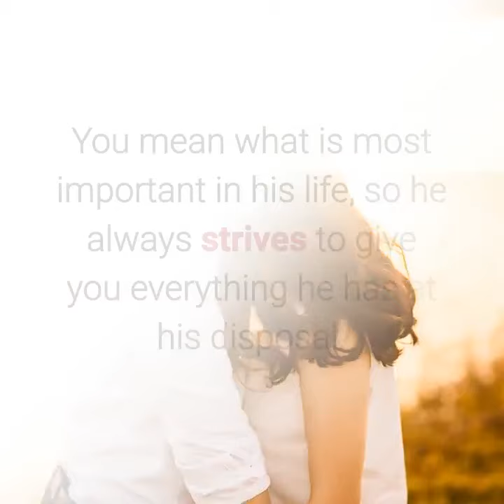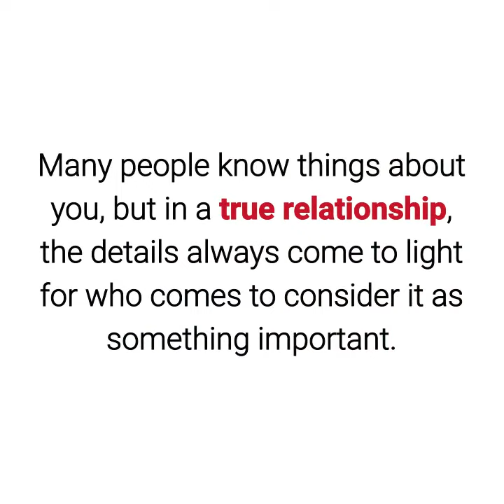6 Signs to know if that boy loves you with madness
To learn more about 6 Signs to know if that boy loves you with madness, DOWNLOAD any of these 3 FREE EBOOKS, by following these links: